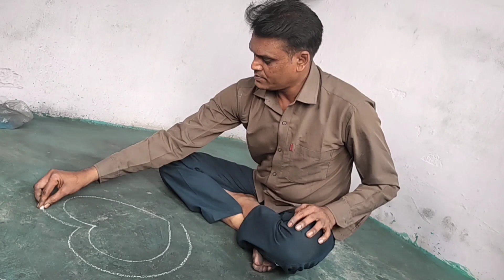The Best Easy Rangoli Design/ Scenery Rangoli👌👌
WELCOME TO

Ashish Ki Rangoli
Artist   Ashish Shriwas

RANGOLI ART WORK

Material     Marble Powder Colors
                    RANGOLI